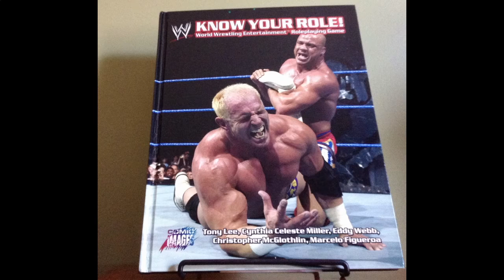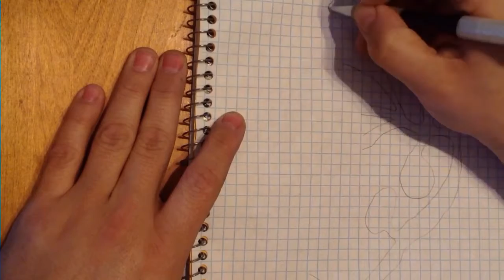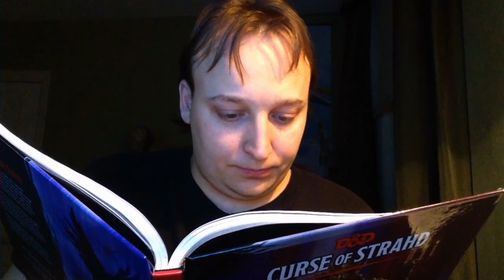⏪ Nostalgie - 9 Introductions